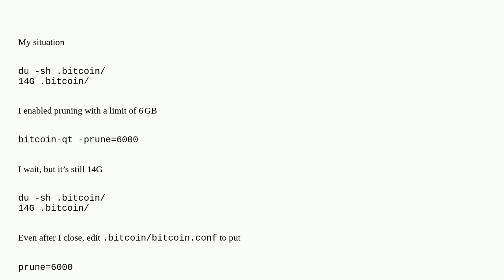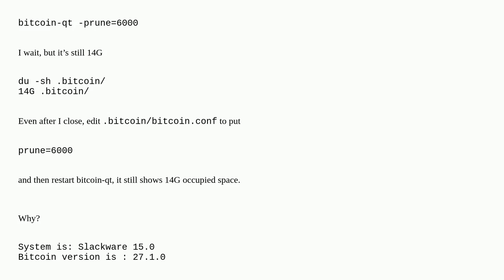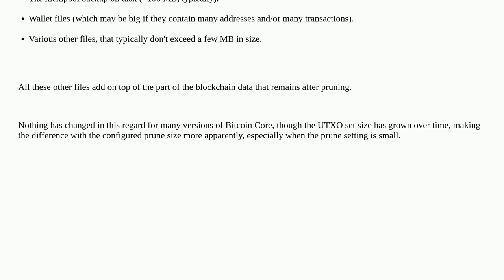Bitcoin: Pruning is not working anymore on Bitcoin Core 27.1.0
Pruning is not working anymore on Bitcoin Core 27.1.0

A special thanks goes out to the community

  storage-footprint utxo-set pruning